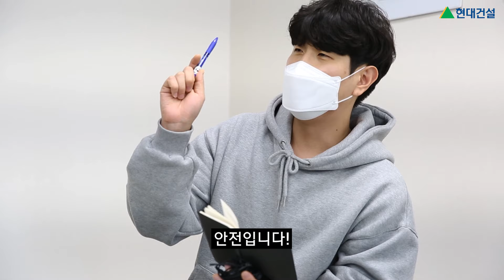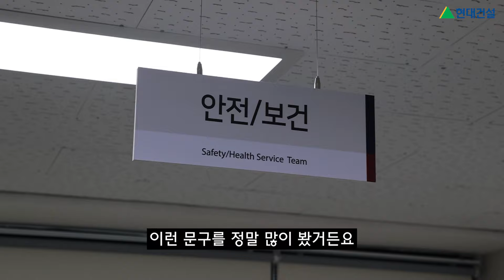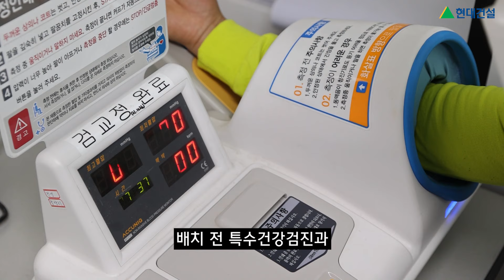[현대건설] 현장 안전관리자에게 직접 물어봤습니다👷🏻‍♂ㅣ안전관리자 지원자들 필히 시청📌(feat.보건관리자)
현대건설 사보신문과 연계 제작하는
인터뷰 콘텐츠  '사보터뷰'
EP.1은 힐스테이트 청량리역 현장의 안전/보건 관리자입니다.
안전한 건설 현장을 만들기 위해 노력 중인
이규진 팀장, 장세희 매니저의 이야기 지금 한 번 만나보시죠 :)

배포ㅣ현대건설 홍보실
기획/제작ㅣ현대건설 홍보실 이슬기
출연ㅣ힐스테이트 청량리역 이규진, 장세희